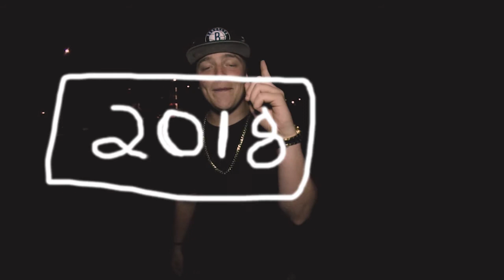Jayes - Commencement speech prod. tycrooms (Official Video)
Follow on

Jayes- "Commencement Speech" Prod. & Shot by Tyler Crooms.